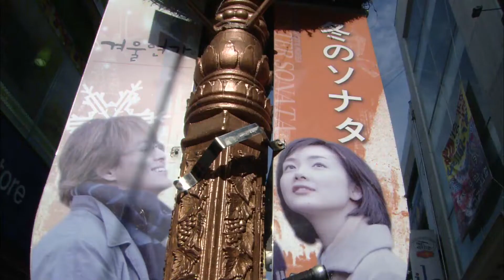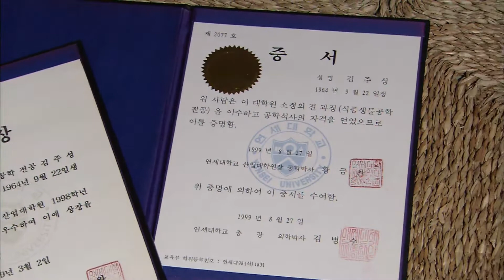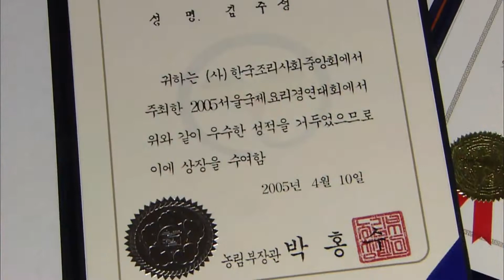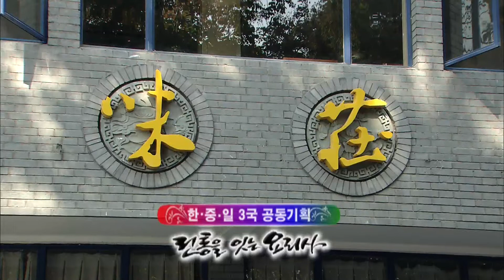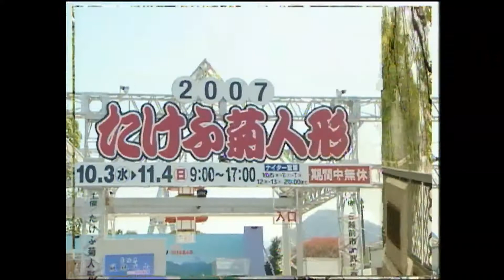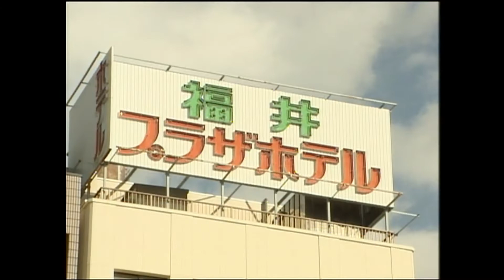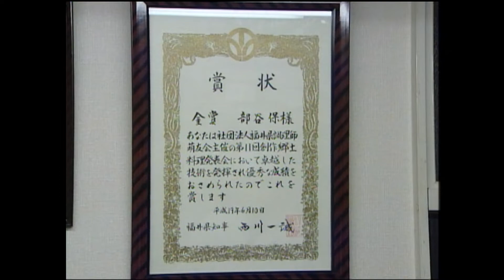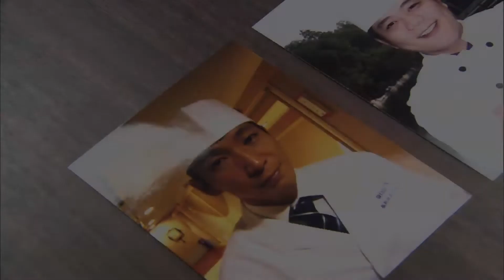한중일 전통을 잇는 요리사(2008년 방송)